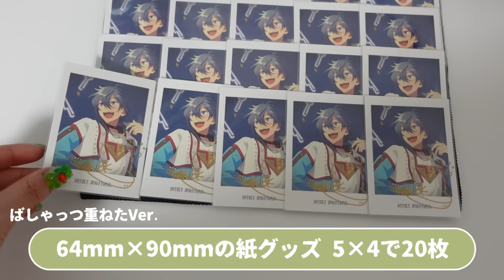【新作】GRLから痛バッグ登場‼️WEGOの痛バと比較する💭ザッカマートもご紹介【オタ活】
GRLから痛バ出てたので気になって買ってみましたあああ！！！オタ活する時に使いやすいサイズ感&軽さでした！良き🧸🎈

65mm缶バッジ24個をWEGOのSサイズにつけてる、と動画内で喋ってましたが20個です！！！ごめんなさい！！！
缶バッジ同士をガッツリ重ねる事にはなりますが24個でも取り付けれました◎絵柄によってはお顔が隠れたりもあると思うのでお好みの個数で組んでみてください✊🏻

缶バッジを取り付けた痛バを交換対応してもらう件についても動画内でお伝え出来てませんでしたすみません🙇🏻‍♀️今回付属品のリボンが入っていなかったのでお問い合わせさせていただくと商品丸ごと交換対応になるとの事でした。(リボンのみの発送はされてないみたいです)交換対応していただけるとのことでしたがメッシュシートに缶バッジぶっ刺してるしすでに開封してタグも切ってるので今回届いた痛バをこのまま使っていきます。ただリボンの取り外しはどんな感じなのか気になるので他のカラーの痛バ買ってみようかと思ってるところです✊🏻(気になってるのはグリーン🌱)

動画内でお伝えできておらず申し訳ございません…！

🌼 𝕥𝕠𝕕𝕒𝕪'𝕤 𝕙𝕒𝕡𝕡𝕪 ⸝⋆

クレビのイベント走ってました〜〜〜〜🐝
Twitterのサブ垢では呟いてたんやけど無事燐音くん完凸できました(；；)うれしすぎる…(；；)ストーリー最高だったし何より「Crazy Anthem」が良すぎて…！！！！！！歌詞がもう…😭✨👏サビの歌詞が大好きです。これからも人生楽しんで生きてこうと思いました✌️オタクって本当に楽しい✌️

トップス：チャオパニック
インナー：Brownie
スカート：GRL[gm385]